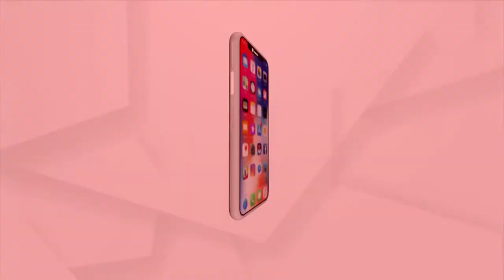Durga Puja 2022 | Delhi Celebrates Durga Puja with great Joy and Pomp